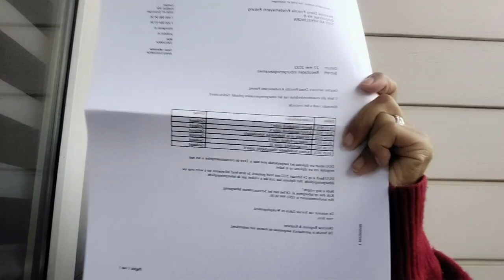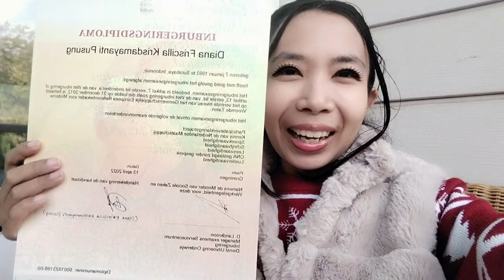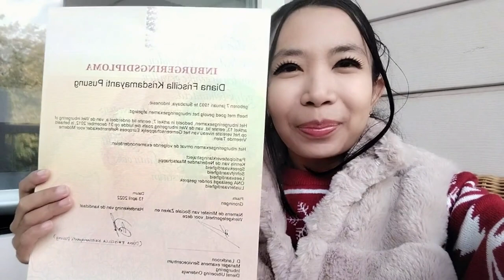SHARING PENGALAMAN IKUT UJIAN INBURGERING A2 DI BELANDA- TIPS BIAR LULUS, INBURGERING EXAMS.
hi semua divideo kali ini aku mau cerita pengalaman aku ujian integrasi bahasa belanda di negara Belanda. dimana hal ini wajib dilakukan bagi semua orang yang mau tinggal lama di Belanda. mau tau seperti apa , yukk simak cerita aku ya.. terima kasih:)

1. buku untuk belajar A2 ( books) :
KNM welkom in Nederland , Adappel Inburgering A2.

or
( this is where i joined a course).